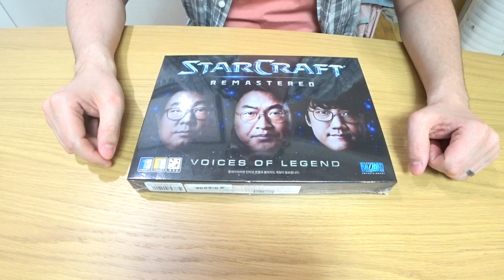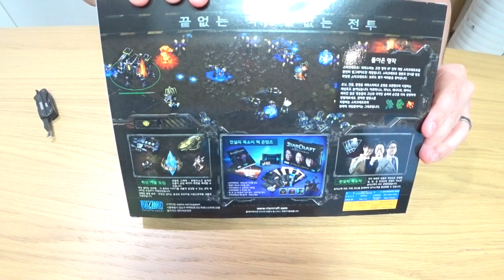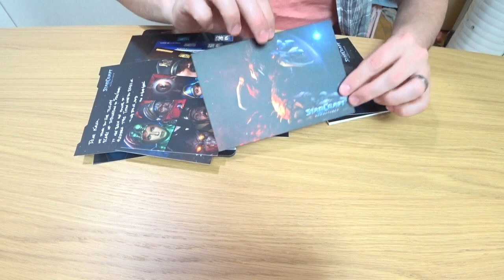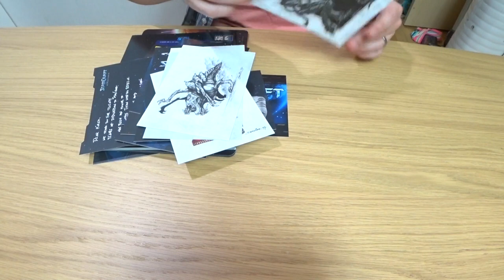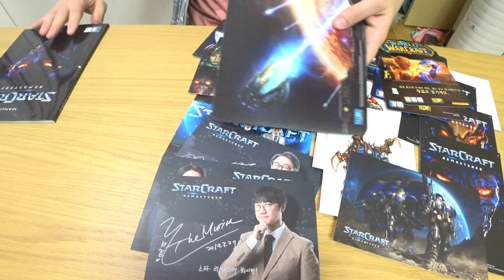Voices Of Legend StarCraft Remastered Unboxing - Korean Exclusive!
Unboxing of the new "Voices Of Legend" StarCraft Remastered Boxed Set

This is exclusive to Korea, containing StarCraft Remastered and 김정민 (Kim Jeong Min), 전용준 (Jeon Yong Jun), and 엄재경 (Um Jae Kyeong)'s voice packs.